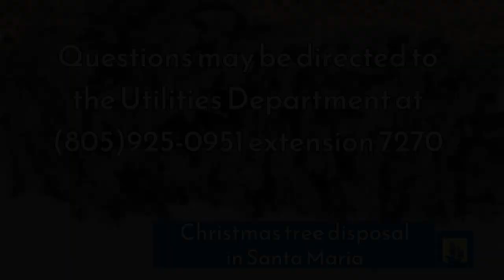Christmas Tree Pickup 2023 - City of Santa Maria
The City of Santa Maria Utilities Department will pick up Christmas trees the week of January 9, 2023.